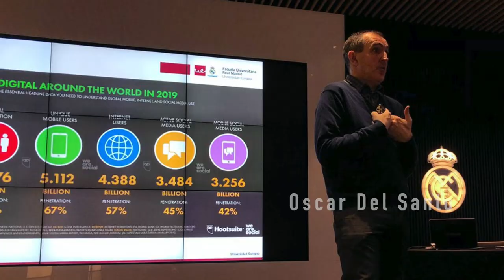Diagnóstico de Marca Personal 15: Profundizando en nuestras fortalezas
Esta semana, Oscar Del Santo, experto en Personal Branding, Reputación Digital y Marketing Digital, es el invitado de honor en el blog de Guillem Recolons. Oscar propone una nueva metodología para detectar las fortalezas y ponerlas en un plan de acción, basada en estudios de la psicología positiva. El el post del blog se incluye un regalo de gran valor: el ebook escrito por Oscar Del Santo y prologado por Recolons "Una Marca Personal basada en nuestras fortalezas". No te lo pierdas!